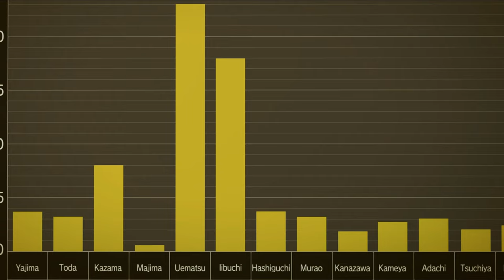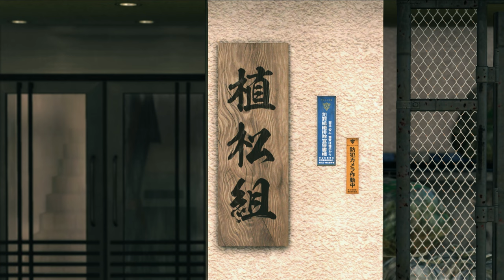YAKUZA KIWAMI 2 - MAJIMA SAGA: Chapter 1 - Tojo Clan Reform [4K 60FPS PC ULTRA]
This is a Let's Play, walkthrough, and playthrough of Yakuza Kiwami 2. In this episode we will delve into the one year before the events of Yakuza Kiwami 2 wherein Kiryu left the Tojo Clan and Majima handles some businesses.

GAME: Yakuza Kiwami 2
AUTHOR: Sega
Yakuza Kiwami 2 (龍が如く 極2, Ryū ga Gotoku: Kiwami 2, lit. "Like a Dragon: Extreme 2") is a remake of of the original 2006 Yakuza 2. It is a sequel to Yakuza Kiwami, which is a remake of the original Yakuza. While the game's main storyline is identical to that of the original Yakuza 2, a number of new features are included. These primarily include the use of the engine, graphics and combat system of Yakuza 6, rerecorded (and partially recast) voice acting, and a new storyline named Majima Saga that stars Goro Majima as a playable character and is unlocked over the course of the main story.

The game was released in Japan for the PlayStation 4 on December 7, 2017. It was released worldwide on August 28, 2018, and was later ported to the PC on May 9, 2019